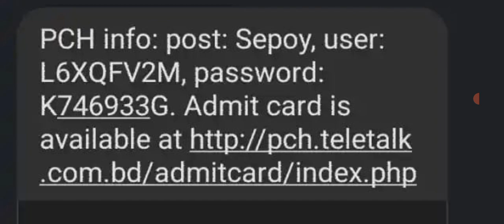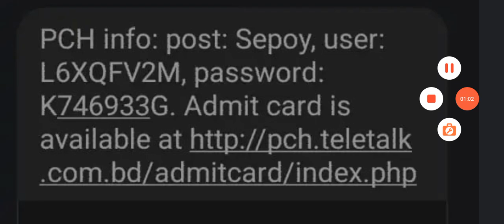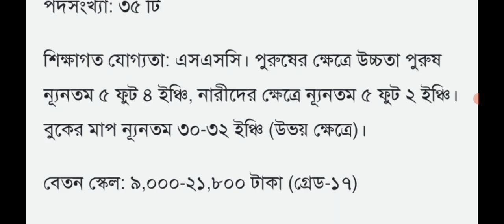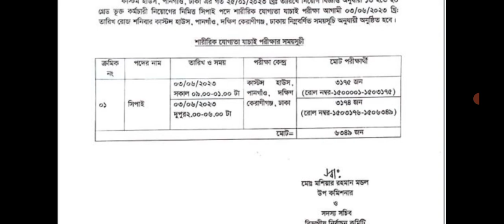পানগাঁও কাস্টমস সিপাই পরীক্ষার সময়সূচি pch customs written exam question customs exam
পানগাঁও কাস্টমসের পরীক্ষার সময়সূচী প্রকাশিত লিখিত পরীক্ষার জন্য সময়সূচী প্রকাশ করা হয়েছে ইতিমধ্যে। ঢাকার পানগাঁও কাস্টমসের সিপাহী পদে লিখিত পরীক্ষার সময়সূচী ও পরীক্ষার আসন বিন্যাস এডমিট কার্ড প্রকাশ। পানকা কাস্টমসের এডমিট কার্ড ডাউনলোড করুন আমাদের ওয়েবসাইট এবং আপনারা অবশ্যই পরীক্ষার জন্য সাজেশন নিতে পারবেন আমাদের হোয়াটসঅ্যাপ নাম্বারে